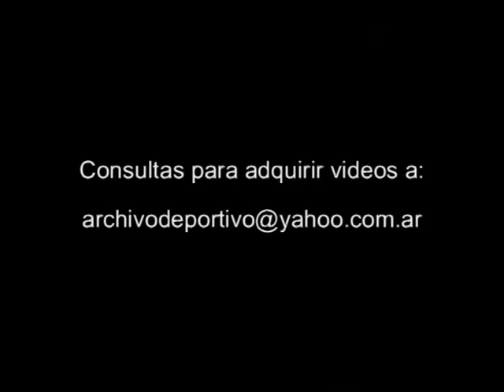Reportaje al musico Raphael en Argentina - DiFilm (1986)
Duración:
Código: BG-0428